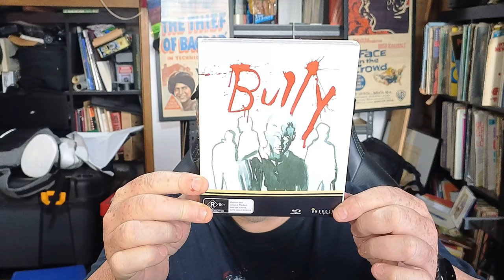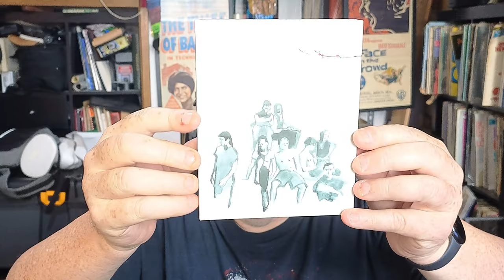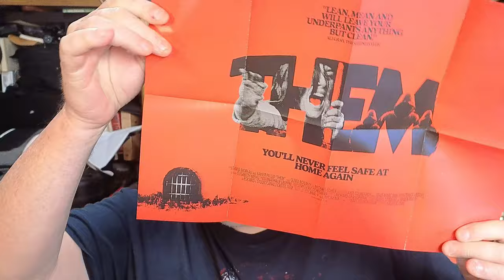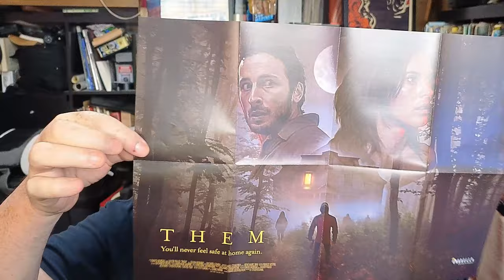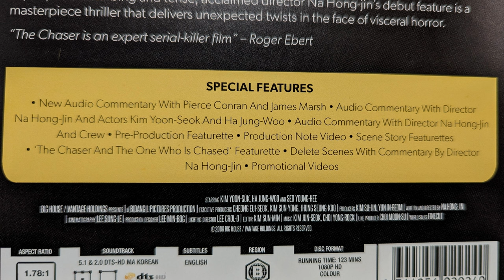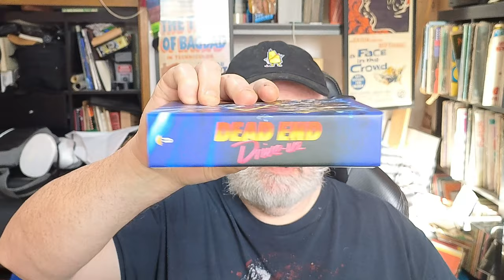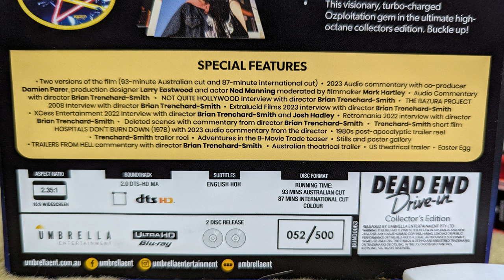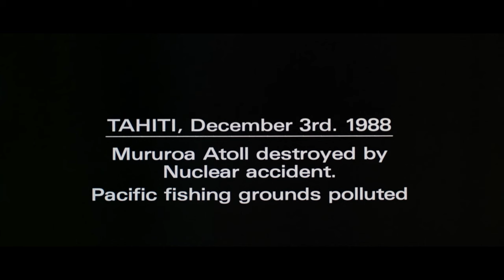The Most Political Ozploitation Movie Is Out On 4K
Umbrella Entertainment (shop.umbrellaent.com.au) has released some great deep cut movie for this month. An American crime drama from a controversial director, a hidden gem South Korean crime movie where a pimp hunts a serial killer, a French extreme horror movie and a truly political Ozploitation movie out on 4K and blu-ray for the first time.

Victoria, Australia.